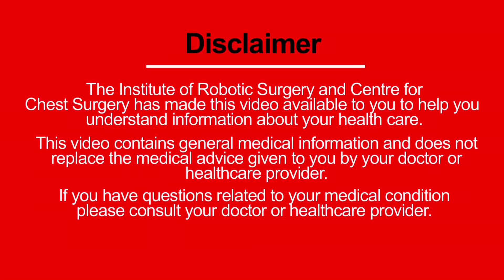Best Treatment For Lung Cancer | Surgery, Chemotherapy & Radiotherapy | Dr. Arvind Kumar, Medanta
The various modality available for lung cancer treatment include surgery, chemotherapy, radiotherapy and targeted therapy.